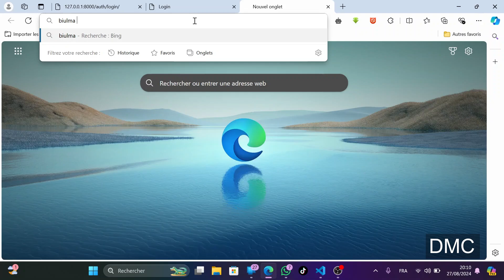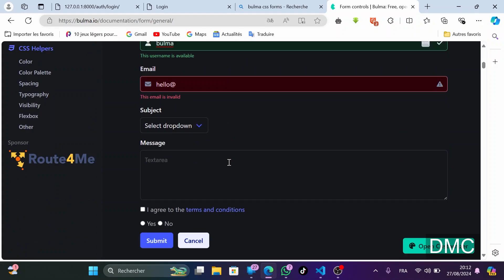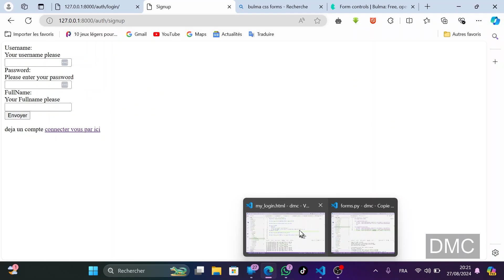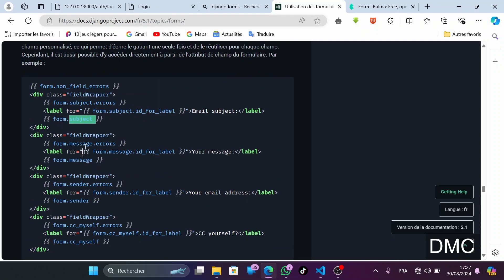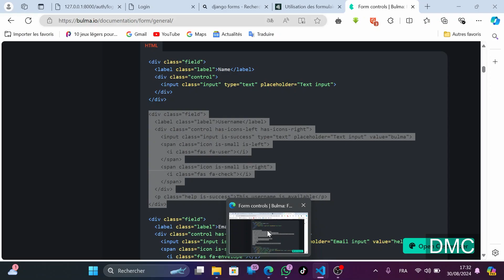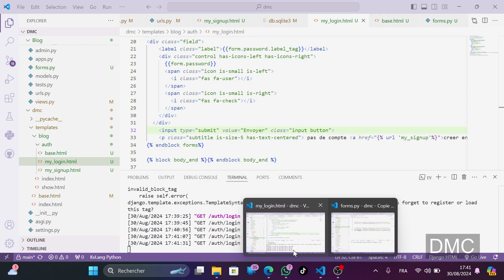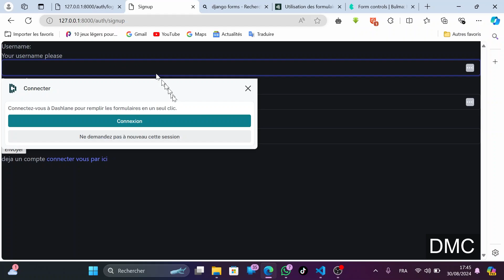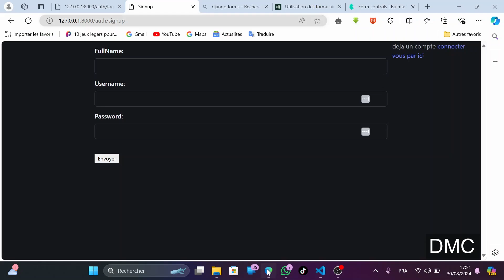Formation Django 17 : Les Formulaires Django partie 2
Bienvenue dans ce nouvel épisode de notre formation Django sur DemistifyCode! 🎉

Dans cette vidéo, nous allons explorer comment implémenter la fonctionnalité de connexion pour les visiteurs de votre site web Django. Vous apprendrez à :

Configurer le système d’authentification de Django.
Créer des formulaires de connexion personnalisés.
Gérer les sessions utilisateur pour une expérience sécurisée.
Rediriger les utilisateurs après une connexion réussie.
Afficher des messages d’erreur en cas de connexion échouée.
Cette vidéo est parfaite pour ceux qui souhaitent ajouter une couche de sécurité et de personnalisation à leurs applications web. Assurez-vous de suivre toute la série pour maîtriser Django de A à Z!

Pour toute question n'hésitez pas à les laisser en commentaire et on se feras un plaisir d'y répondre.